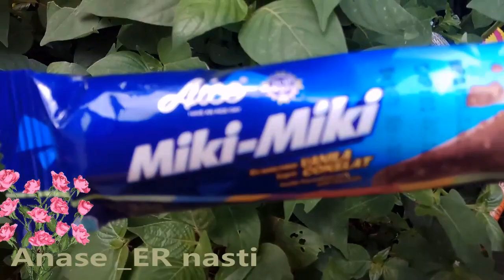🛑Nemu banyak mainan di kebun ada bus tayo mobil truk molen mobil polisi